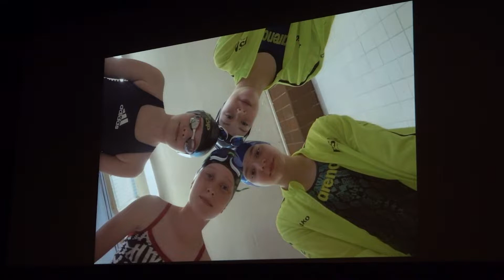Olimpikonok köszöntése - PÁLYA - 2022.01.25.